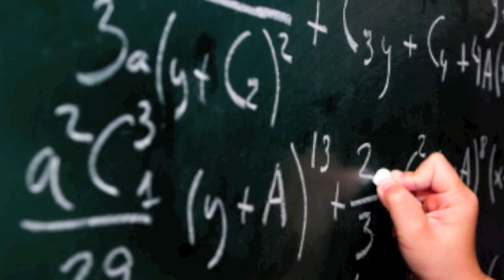Outliers Movie Trailer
"Outliers" movie trailer for our Honors British Literature Class!